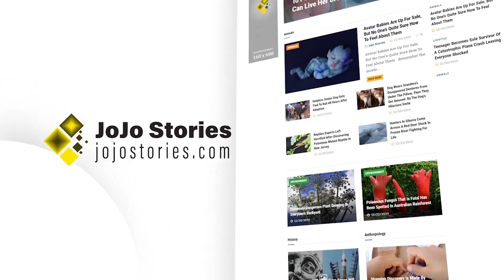Girl walks nine miles to reach for help after finding collapsed horse on the ground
➥➥➥ FOLLOW ME ➥➥➥